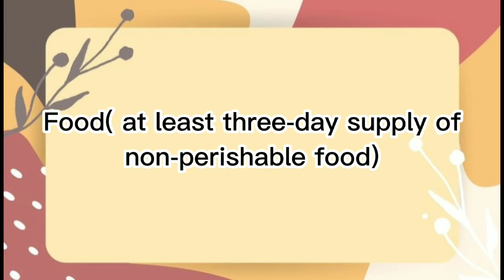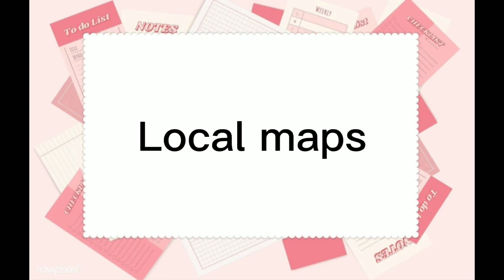Emergency Plan & Kit